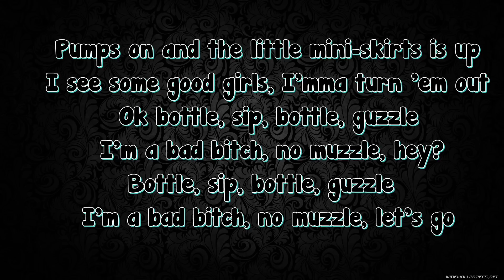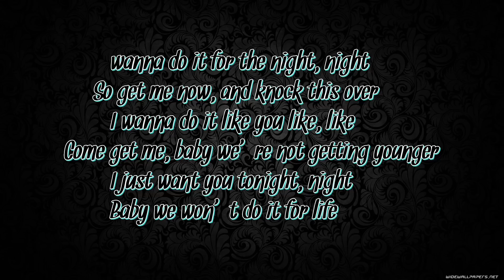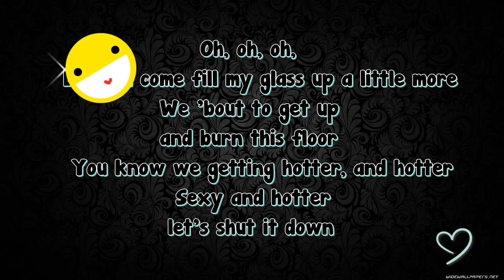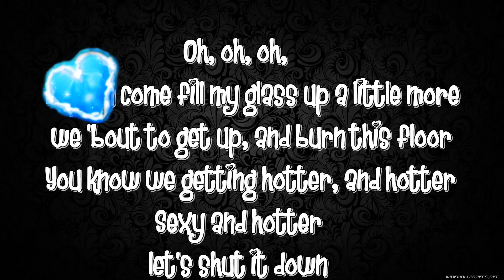Pound The Alarm- Nicki Minaj LYRICS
LYRICS:
[Hook/Intro]
Oh, oh, oh, come fill my glass up a little more
We 'bout to get up, and burn this floor
You know we getting hotter, and hotter
Sexy and hotter, let's shut it down

[Verse 1]
Yo, what I gotta do to show these girls that I own them
Some call me Nicki, and some call me Roman
Exkeeza, pleeza, I'm in Ibiza
Giuseppe Zanotti, my own sneaker
Sexy, sexy that's all I do
If you need a bad bitch
Let me call a few
Pumps on and the little mini-skirts is up
I see some good girls, I'mma turn 'em out
Ok bottle, sip, bottle, guzzle
I'm a bad bitch, no muzzle, hey?
Bottle, sip, bottle, guzzle
I'm a bad bitch, no muzzle, let's go

Music, makes me, high

[Hook]

Pound the alarm!
Pound the alarm!

I wanna do it for the night, night
So get me now, and knock this over
I wanna do it like you like, like
Come get me, baby we're not getting younger
I just want you tonight, night
Baby we won't do it for life

[Hook]

Pound the alarm!
Pound the alarm!
Pound the alarm!

[Musical Interlude]
Pound the alarm

[Hook]

Pound the alarm!
Pound the alarm!
Pound the alarm!